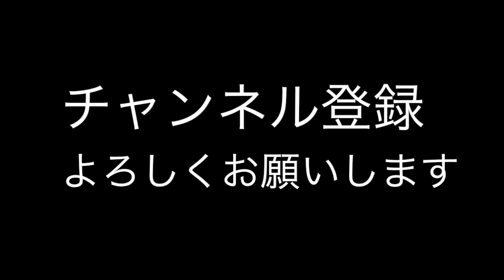【ビーレジェンド鍵谷TV】自宅トレーニングのススメ！